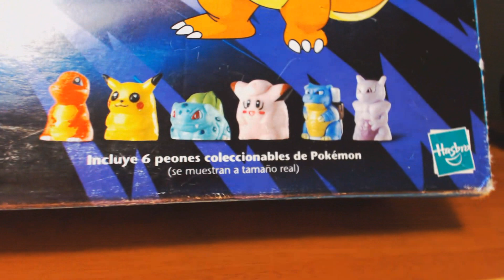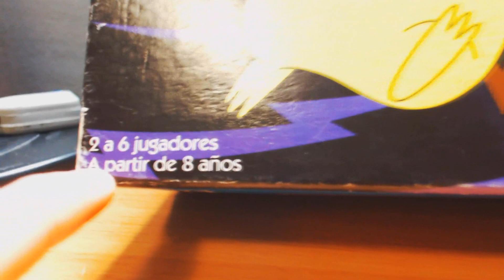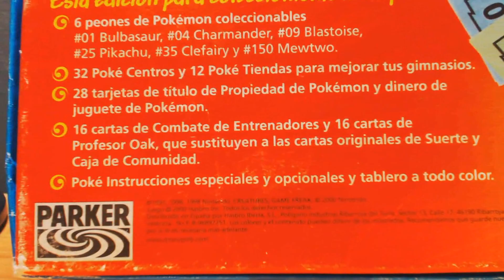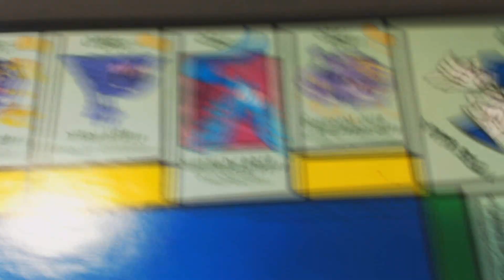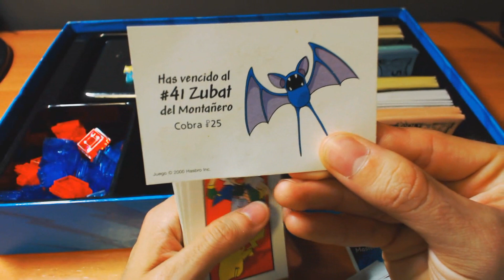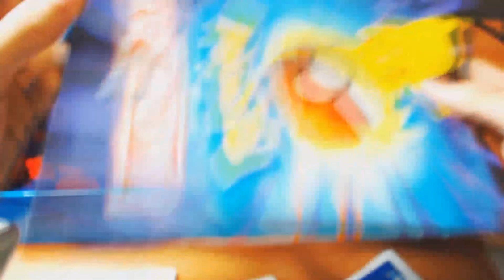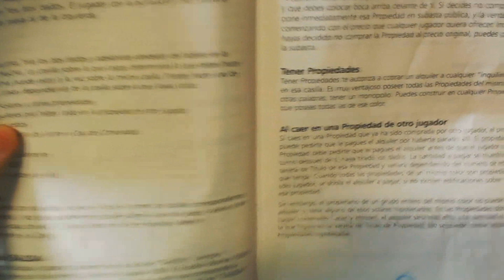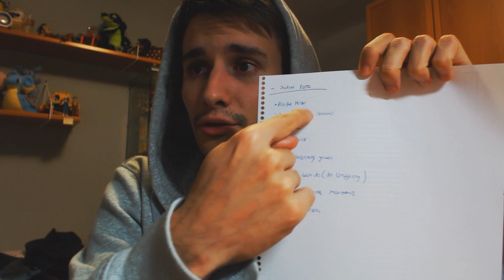MONOPOLY POKÉMON | Edición Coleccionista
Aquí os traigo una pieza de mi colección que pensaba que nunca iba a poder conseguir (sin tener que dar en alquiler un riñón) pero ya hace un tiempo que lo encontré. Lo encontré incompleto y algunas cosas estaban en inglés, otras en español. Esta semana al fin me llegó otro que esta FULL en español y a precio de ganga. Sí, efectivament, me encuentro con que ahora tengo dos monopoly de Pokémon ¿Cuantas personas hay en el mundo que puedan decir eso? Estoy en proceso de vender el otro.. jeje

En todo caso, queria traeros un vídeo mostrando este monopoly con todos los detalles y mostrando qué le hace diferente a los demás así que espero que os guste y que lo disfruteis! :D

ESTAMOS A PUNTO DE LLEGARA LOS 1.000 SUSCRIPTORES! LOCUUUUUURA!

Muchas gracias por verme y seguirme! :D